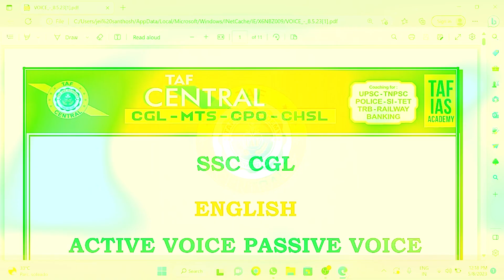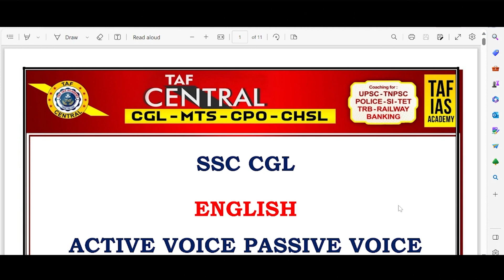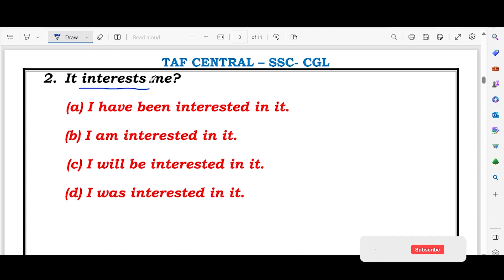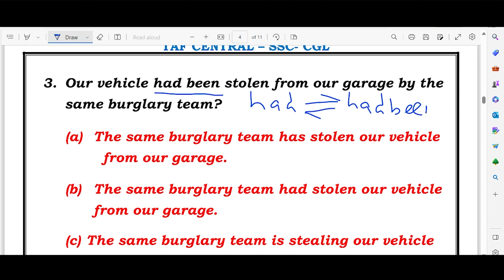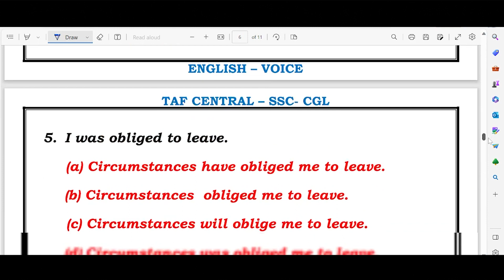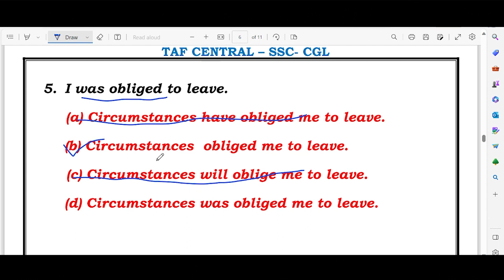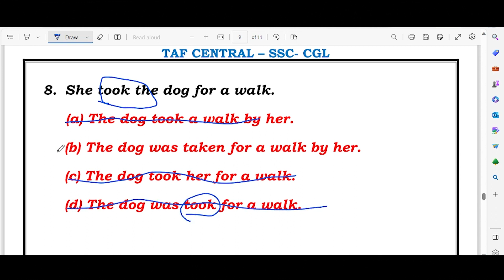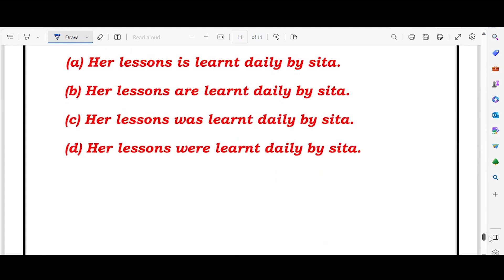ACTIVE VOICE / PASSIVE VOICE | ENGLISH | PREVIOUS YEAR QUESTION | SSC - CGL | Taf